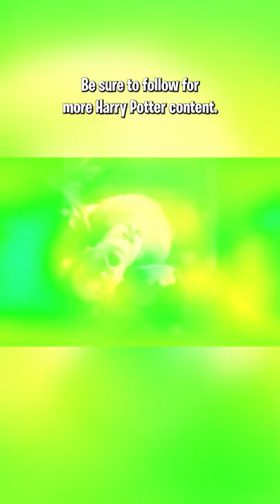Quirrell is a temporary Horcrux?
Quirrell had it rough! What are the 7 horcruxes?